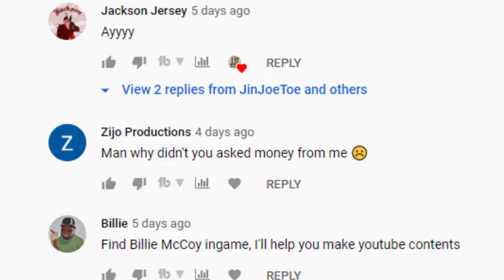FIGHT in The AIR, Ghost PEE, Hidden CASH and MORE!!! SAMP HZRP (MUST WATCH!!!) (much emoji) (hype)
Hey everyone, JinJoeToe here, and today we did a ton of things, some of them mentioned in the title.